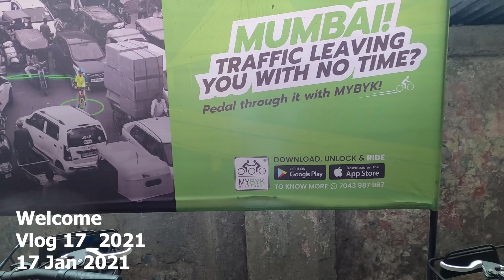MYBYK - AT VERSOVA METRO STATION